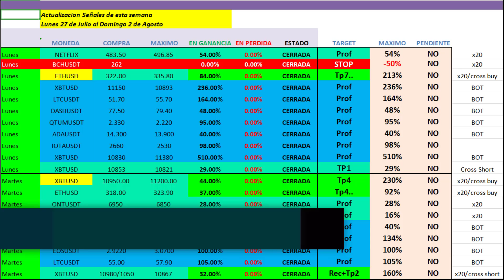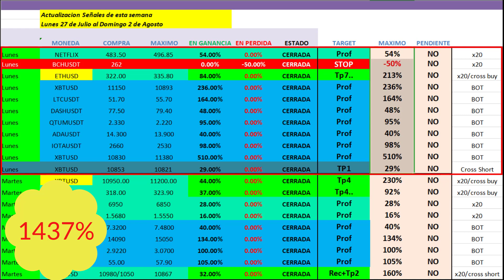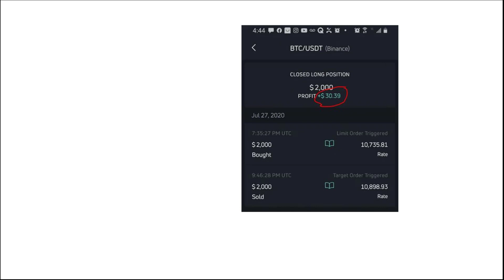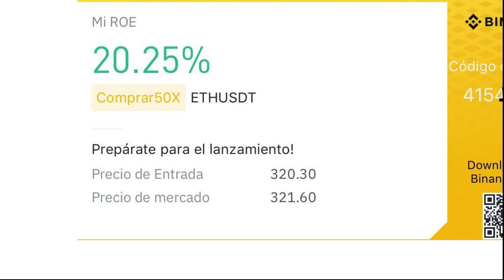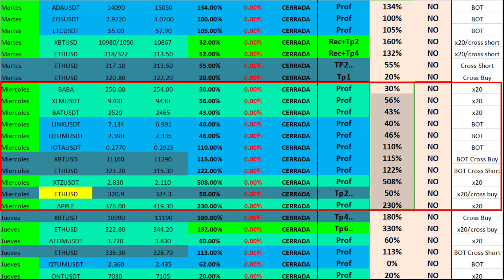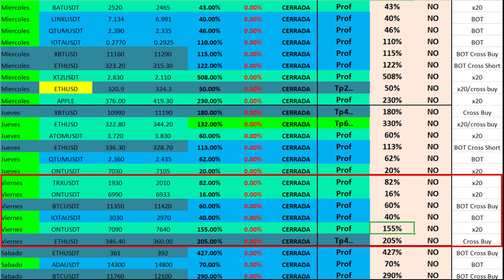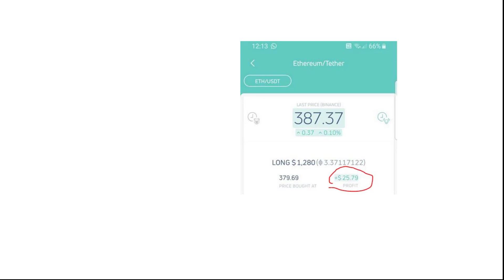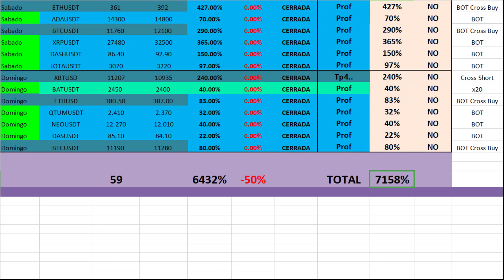7158% EN 1 SEMANA JULIO 2020 SEÑALES GRATIS SCALPING BITMEX CROSS BINANCE FUTUROS Quantfury otros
En este video te muestro como a pesar de toda esta crisis Mundial con el Covid 19 en solo 1 semana logramos 7158% con Trading en criptomonedas haciendo scalping e intradía con BITMEX, Quantfury, Binance Futuros entre otros, ademas ahora con un BOT que da señales 24/7

Canal PREMIUM con mínimo de 1000% de ganancia y mas semanal

**Beneficio de 10 a 30% por señal, generalmente mas**

Y mas...

REGISTRO GRATIS!!

señales bitmex,
scalping Bitmex,
señales para scalping,
testimonios bitmex,
prueba ganancias bitmex,
bitmex 2019,
trading con apalancamiento,
quantfury,
señales quantfury,
quantfury 2020,
binance 2020,
binance futuros,
binance futuros 2020,
bybit,